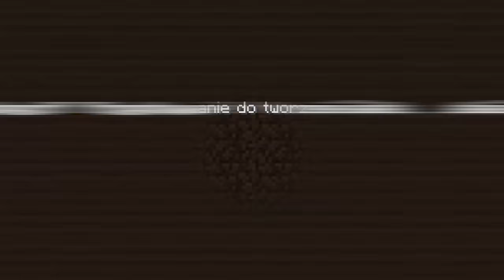Uciekamy z KLATKI z BEDROCKA!